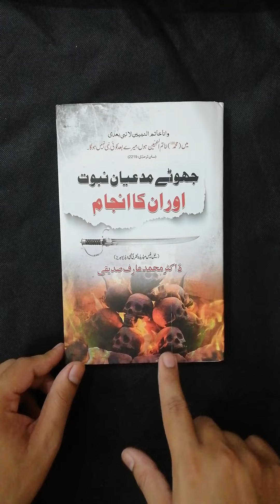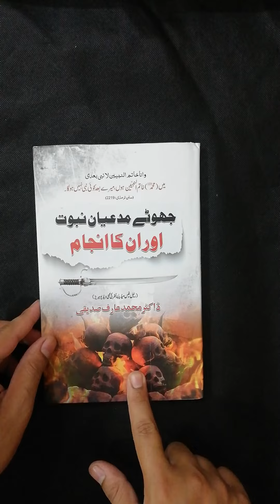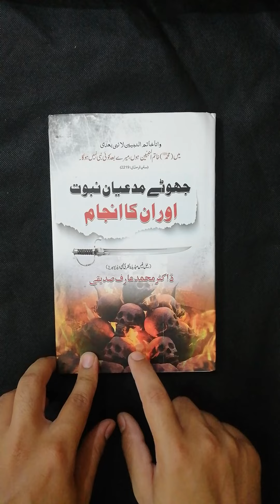Jhoote Mideyan-e-nubuwat or un ka anjam | HO store - 0327 0207757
Title : Jhoote Mideyan-e-nubuwat or un ka anjam
Author : Dr. Arif siddiqui
Category: Urdu book, Islamic literature, False claimants of Prophethood, Urdu religious book, HO store, Islamic literature collection, Urdu books online, Urdu literature enthusiasts, Pakistani literature, Urdu classics, Pakistani author
pages: 151
Page Quality : Good
Binding: Hard
Language: Urdu